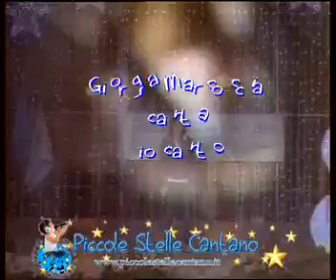Giorgia Marcoccia, canta io canto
Giorgia Marcoccia, canta   io canto,  Piccole Stelle Cantano, concorso canoro dai 5 ai 16 anni, pro UNICEF,